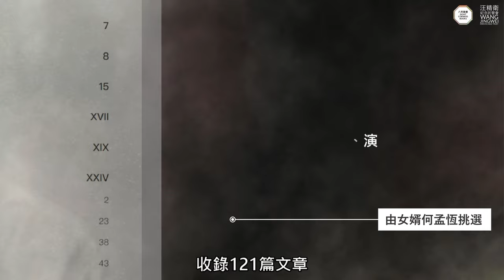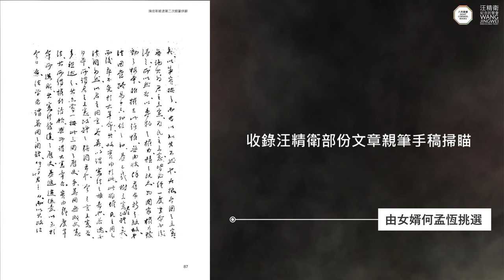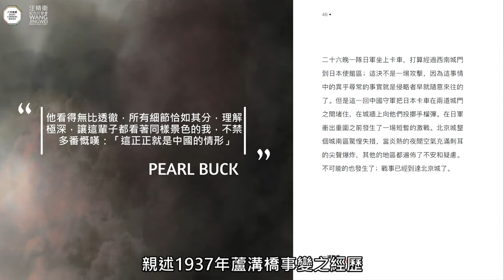一手史料實體書出版預告 | 2023年9月2日和平與戰爭講座登場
汪精衛與現代中國系列叢書自2019年出版，短短兩年來便已全市售罄，諸多讀者翹首以待，本會與八荒圖書決定攜手出版系列單行本，並增訂諸多珍貴史料，令讀者能更完整認識汪精衛。

想知道是甚麼書？立即觀看影片，新書會於九月二日在紀州庵上限定發售，同場還有我們舉辦的座談會，由余杰擔任講者，立即報名，我們到時見！

Wang Jingwei & Modern China, which was first published in 2019, has been sold out within a short span of two years. Many readers have been eagerly anticipating it. Trust, in collaboration with Eight Cornes Books, has decided to publish a special edition of the series, incorporating numerous precious historical materials. This will allow readers to gain a more comprehensive understanding of Wang Jingwei.

Curious about what the book is about? Watch the video now! The new book will be exclusively released at Kishu An Forest of Literature on September 2nd. We will also be hosting a panel discussion featuring speaker Yu Jie. Register now and we'll see you there!

座位有限，立即報名，台北紀州庵文學森林見！Registration required, limited seating available

點擊重溫我們2月4日座談會！To revisit our Feb 4, 2003 seminar, visit here:

立即訂閱電子報，免費獲取汪精衛1939年3月27日撰寫的《舉一個例》全文！

《汪精衛與現代中國》實體書已全數售罄，電子書現正陸續出版！請即訂購:
The printed version of "Wang Jingwei & Modern China" Series is now sold out. Digital edition is  now being released one by one.